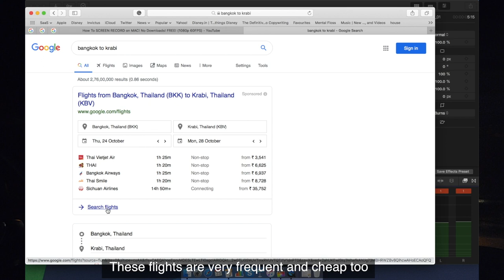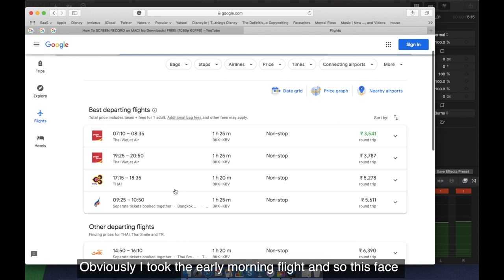Koh Phi Phi | Magical Islands tour | Thailand | Things to Do in Phi Phi | InfinitePool, No plastic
I visited the most magical islands of Thailand- Koh Phi Phi.
This island was unreal. I snorkelled, hopped the islands, hiked, hired a longtail boat and danced to the heart's desire.

I saw the best sunset at a place called Viewpoint. It had the amazing aerial view of the island.
Also infinity pool was always on my bucket list and so I went to party at Ibiza Pool Party. It is at an amazing location and is a free party thereby meeting lot of cool people and making friends.

I also visited the Phi Phi village and was in awe of the beauty of the place. This island is pure magic.

It was always on my bucket list to visit Koh Phi Phi especially after watching it on movies.
Here is the vlog that shows must places in Koh Phi Phi Islands

I had so much fun editing this video.

2. Bottom's up-